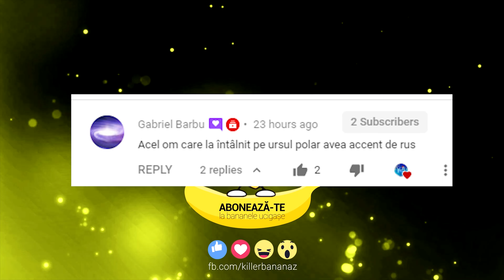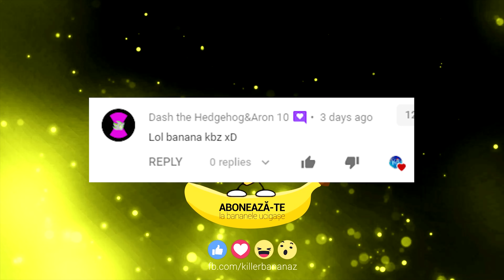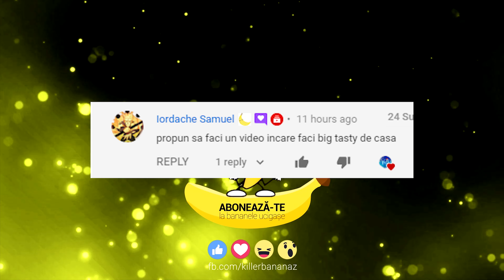BAGA-MA SI PE MINE IN CLIP 2!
A doua parte din seria BAGA-MA SI PE MINE IN CLIP!